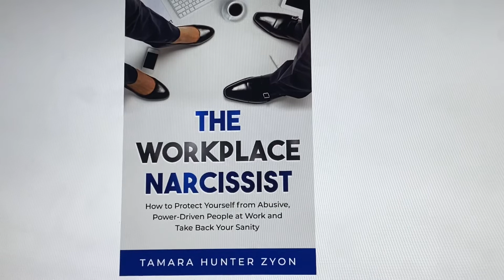NARCISSISTS PIT PEOPLE AGAINST YOU!